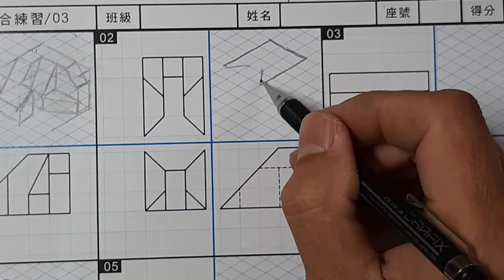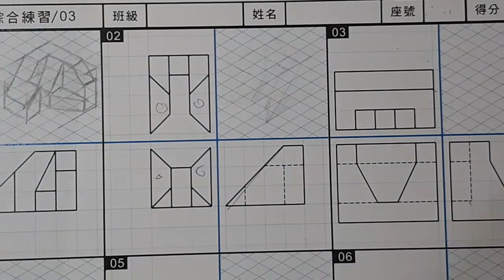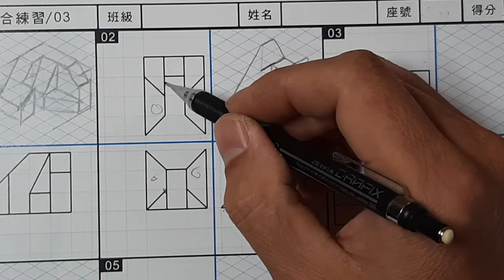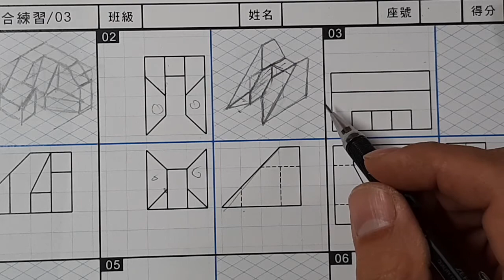全華圖學096頁第02題/三視圖轉等角圖/綜合練習/第三角法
●三視圖轉等角圖方法：先觀察三視圖有缺陷的部份減去（刪去法），再使用連接法。
●三視圖轉等角圖時，如三視圖無缺陷的部份，應使用長度法。
●三視圖轉等角圖比等角圖轉三視圖更需用空間感，所以同學需多加練習，當空間感觀念正確時，在建構等角圖時，大多使用長度法。